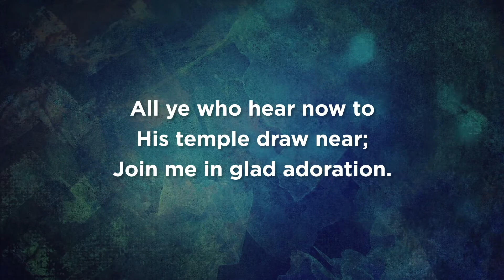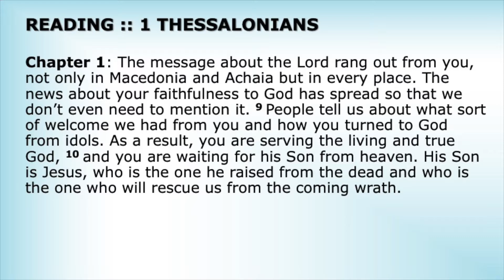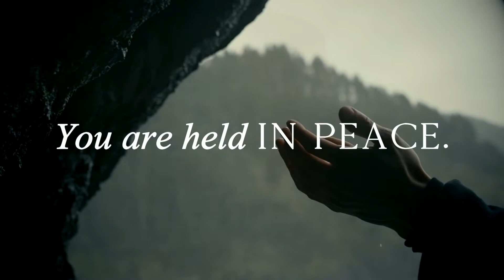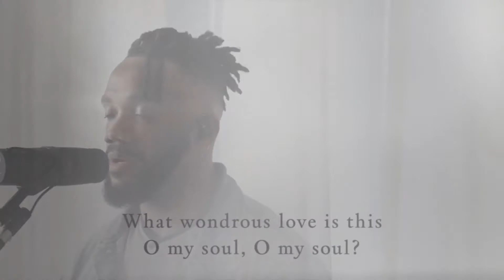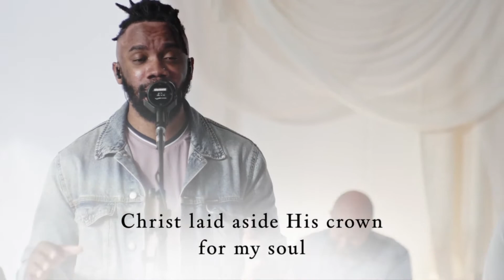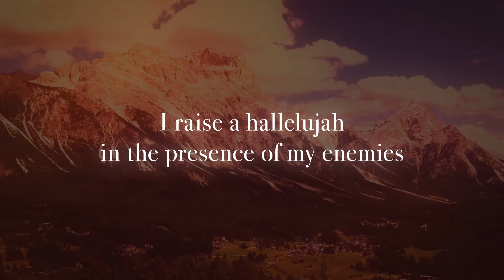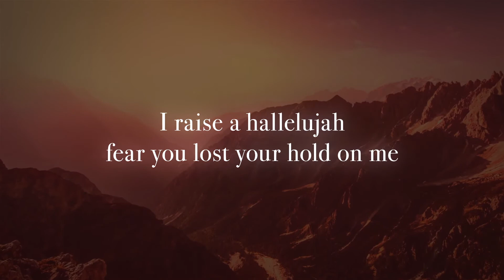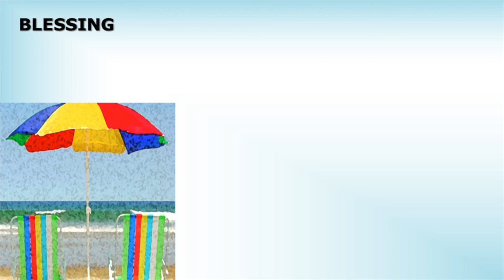Intro | Unhurried Spirit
⛪️ To learn more about who we are and what we do,

Psalm 4: I Rest in You: © The Work of the People, by Silvia Purdie